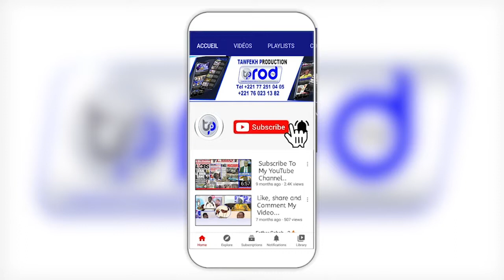jotayou Mouride Wakhtane Serigne Touba Ak Alkhourane le 23 10 2021 Residence Serigne Dame TOU